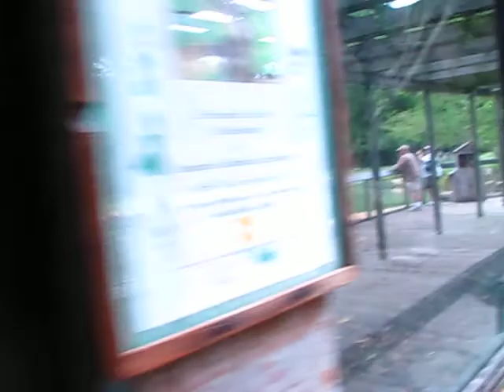Itchy Otter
An itchy otter at The Caldwell Zoo in Tyler Texas